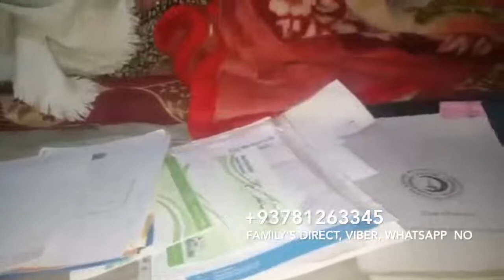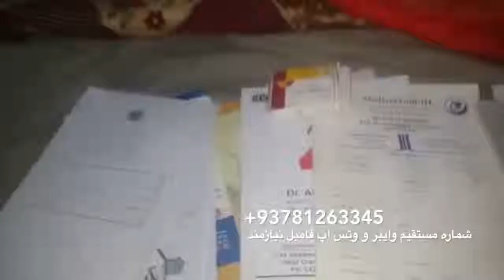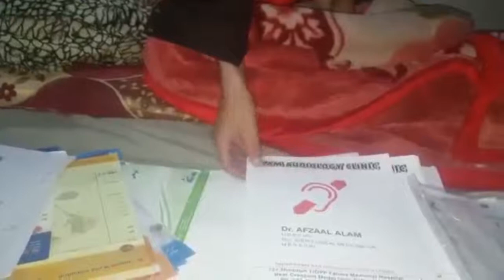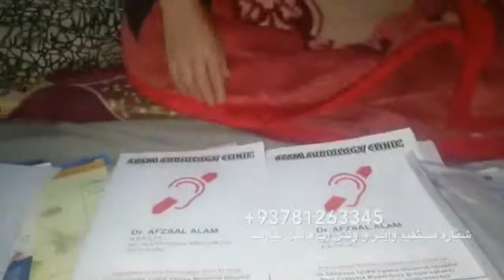یا الله خودت این جوان را نجات بده و اشک های این مادر را متوقف بساز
شماره مستقیم وایبر و وتس اپ فامیل نیازمند 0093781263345
لطفاٌ لطفاٌ این ویدیو را شریک بسازید و جان این جوان را نجات بدهید
شفیق الله ۲۹ ساله که از مشکلات سرطان خون رنج میبرد و فامیل اش نیز توانایی تداوی این جوان نا مراد را ندارد مادرش با چشمان اشک آلود در این ماه مبارک رمضان از شما عزیزان تقاضا میکند تا این پسر دل بند اش را نجات بدهید و به اندازه توان تان کمک کنید
هموطنان عزیز لطفاٌ‌لطفاٌ این جوان را کمک کنید اگر شما توانای کمک را به این جوان ندارید پس لطفاٌ این ویدیو را با دوستان خود شریک بسازید تا شما وسیله خیر و کمک به این هموطن خود شوید .